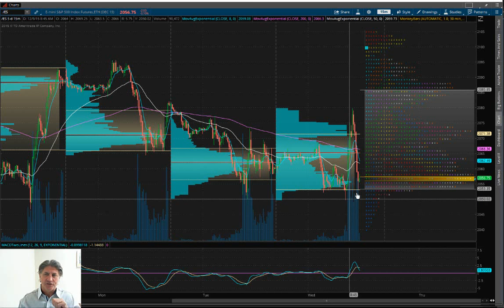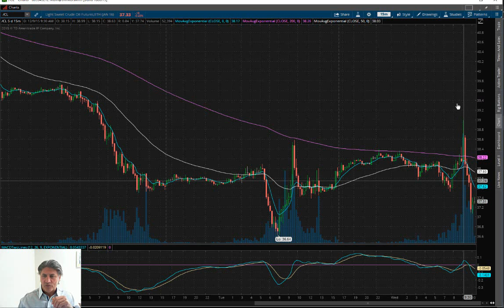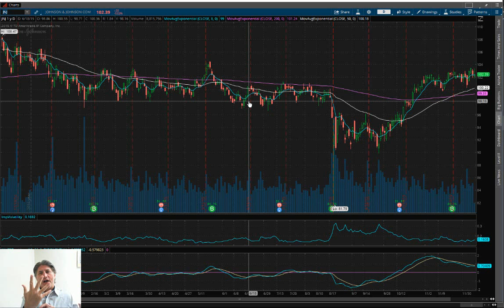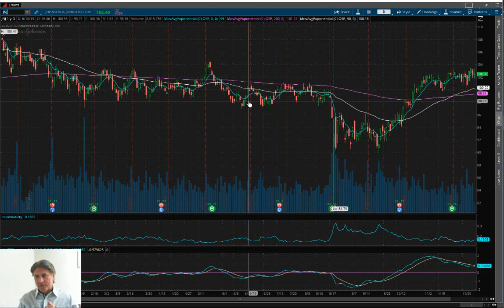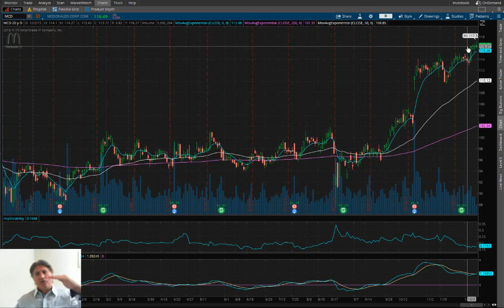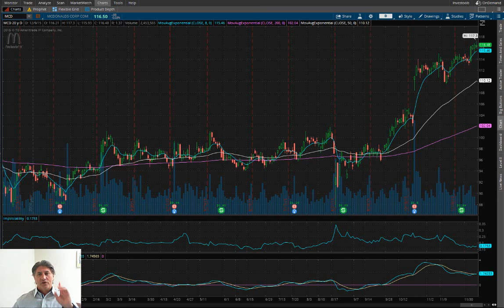Eric "The Wolfman" Wilkinson's Commentary On $JPM, $JNJ, $MCD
Eric Wilkinson